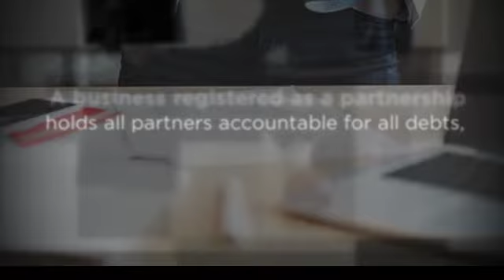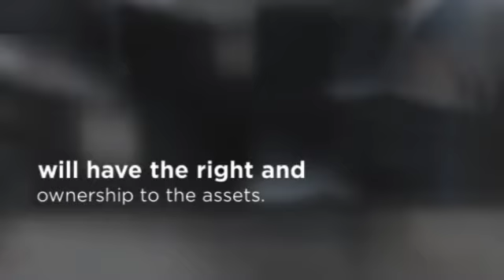5 Legal Tips To Know Before You Start Your Company Incorporation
Prior to company incorporation, make sure to familiarize yourself with the legal pros and cons of running a business.

Check out necessary steps for successful approval of company name, unacceptable names to avoid, specific details during the registration process, endorsement for company incorporation, company name reservation and a smart choice for your company incorporation.